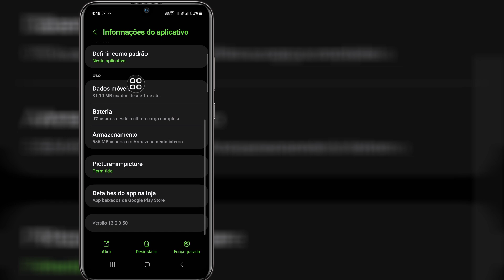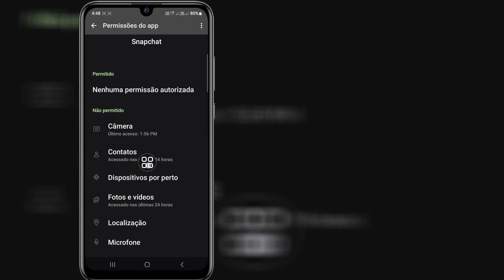Como corrigir o problema de upload de mídia do Snapchat resolvido (atualização)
Este vídeo mostrará como corrigir o problema de upload de mídia do Snapchat resolvido (atualização) | Mostrará o processo mais fácil para

Então continue assistindo ao vídeo completo sem pular para aprender 2 como corrigir o problema de upload de mídia do Snapchat resolvido (atualização)